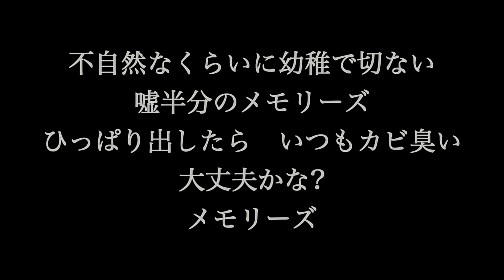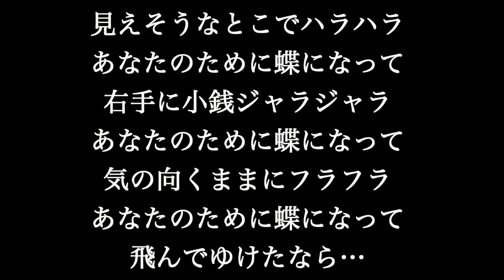スピッツ 【メモリーズ】歌詞付き full カラオケ練習用 メロディなし【夢見るカラオケ制作人】